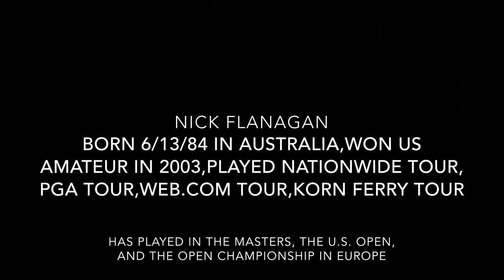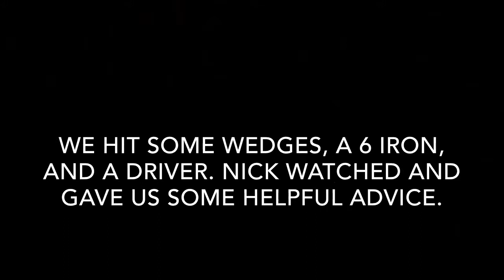NICK FLANAGAN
unfortunately, nick flanagan is no longer teaching at  san pedro golf course in san antonio, texas... he has moved to australia !      Joe Caruso is still teaching at san pedro golf course in san antonio, texas.